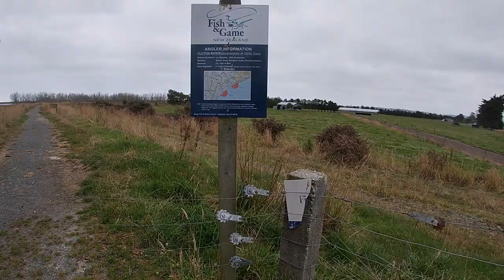It's been awhile.. They were on the chew! (Crazy Soft Baiting)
Where do I start.. I've been pretty slack recently with uploading YouTube videos but as I'm feeling 50/50 at the moment I decided to use the time wisely, here myself and Jesse head south to do some fishing. Check it out, it was a decent session..

Braid I Use!
- Berkley 6LB Camouflage
- Berkley 6LB White Crystal